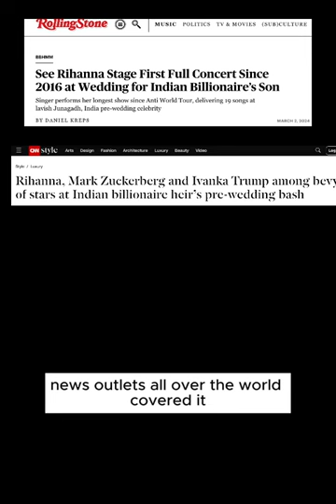Fenty Beauty has made it to India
to learn more about how you can succeed in doing business in India.